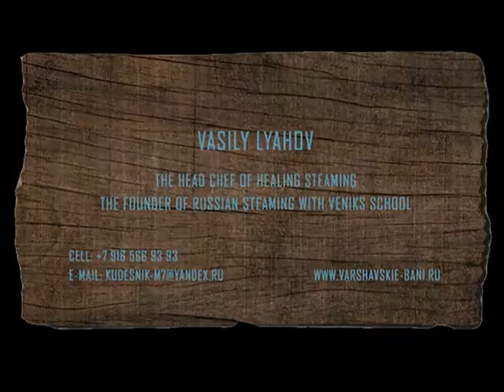Bani Rolik Final